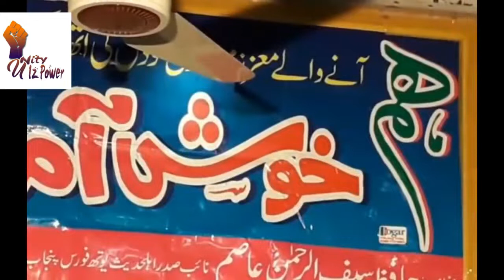islami dunya -Aji ki Maa Facebook Bachy-Allama Nasir Madni funny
Yeh b koi zindghi hy by Maulana Tariq Jameel shb

Husband ka Biwi k liye Sawarna – Maulana tariq Jameel Shb

Sahitan ka sajda or hamari namaz

Behtreen Namaz –Maulana Tariq Jameel

Allah k 5 Azab –Maulana Tariq Jameel shb